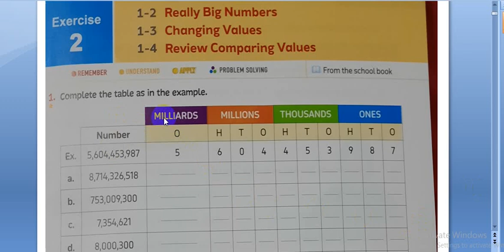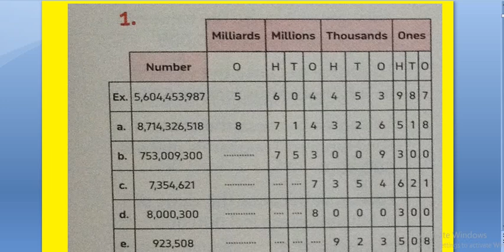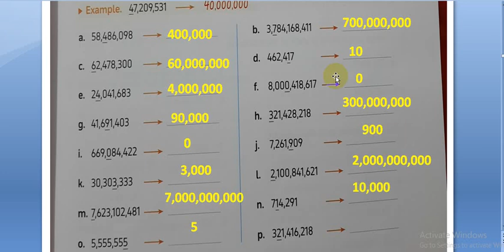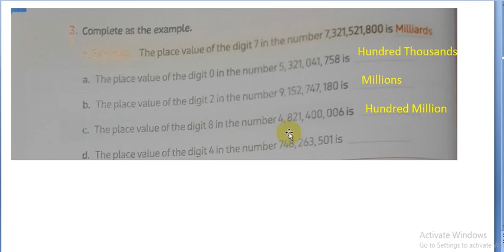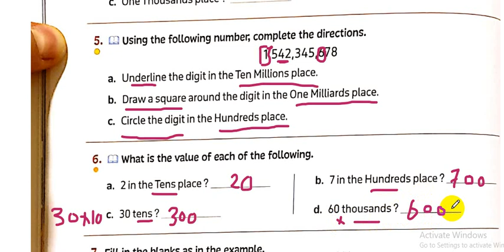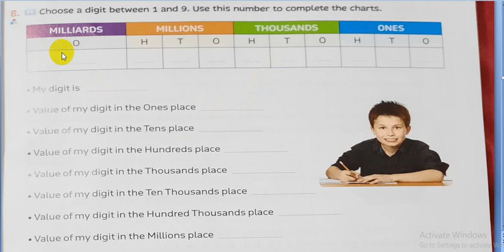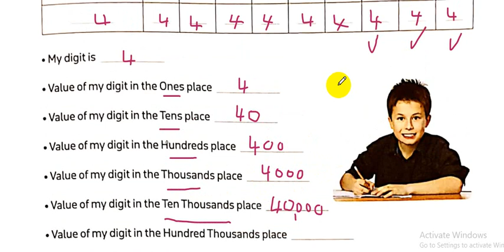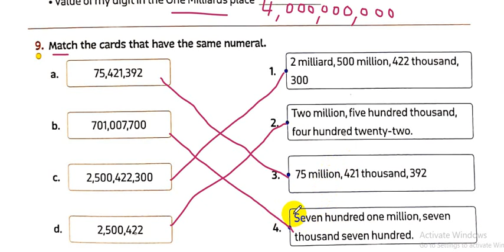Grade_4/ First Term 2022 /Exercise_2/ Part _1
ٌ1-2 Really big Numbers
1-3 Changing Values
1-4 Review Comparing Values
لينك قناتي باليوتيوب

جميع حلقات الماث الصف الرابع الابتدائى تجريبي ولغات - التيرم الاول 2022

حل تمارين كتاب المعاصر ماث الصف الرابع تجريبي ولغات